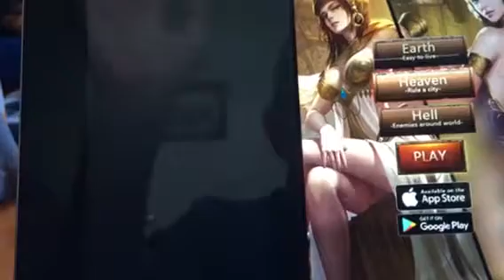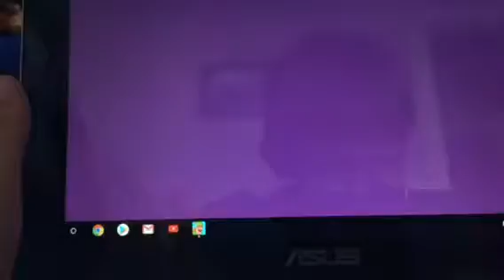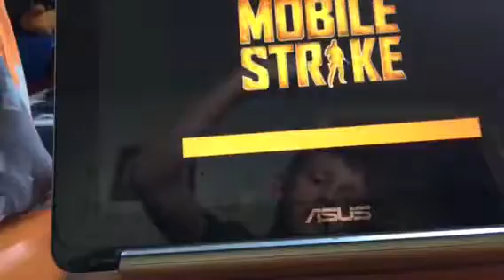Bowmasters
Playing bowmasters